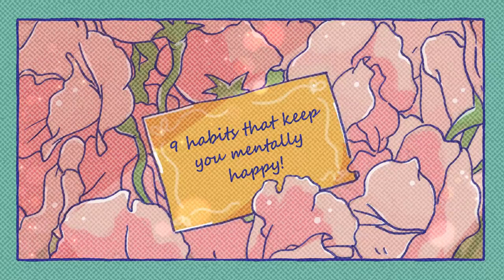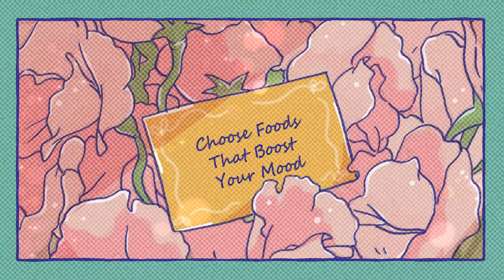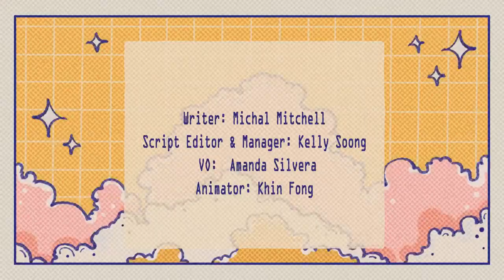9 Habits To Stay Happy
Are you truly happy in your life? Have you ever wondered what it is that makes others so happy? What happy habits happy people cultivate? If joy can be frequent in others, maybe we can develop some healthy habits that make happiness a frequent emotion as well We've listed out the habits of happy people in this video to help you on your journey to joy!

Scientists Discover A Hidden Root Cause Of
Stubborn Belly Fat, And It Will Surprise You… 🌿🌿🌿